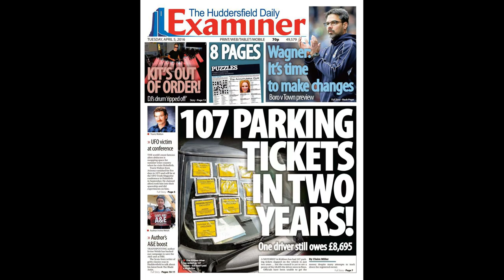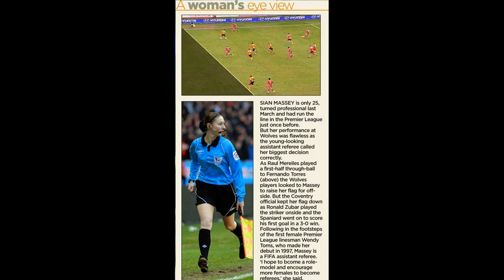Mourinho denied Carlton Cole title medal and was "bang out of order" t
Mourinho denied Carlton Cole title medal and was "bang out of order" to Joe Cole